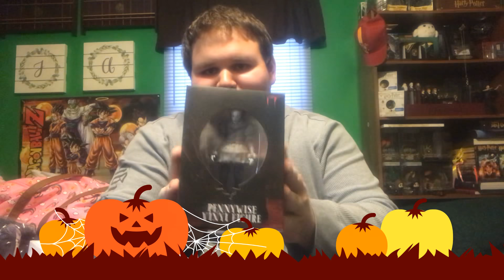Horror Haul Unboxing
Sorry I haven’t made a video in a while be prepared to see tons of videos soon